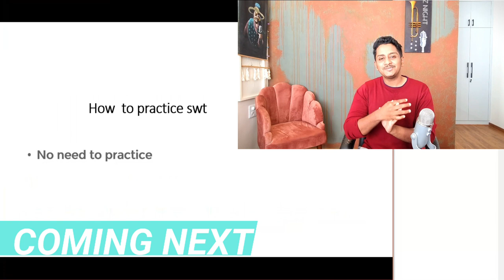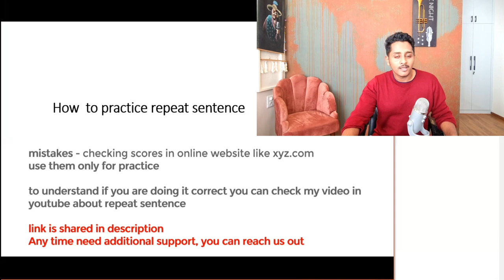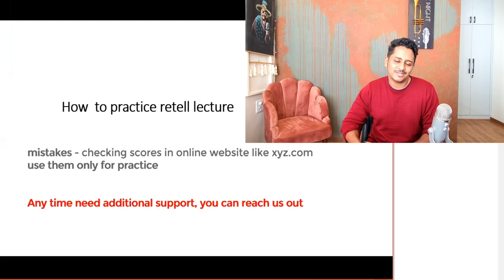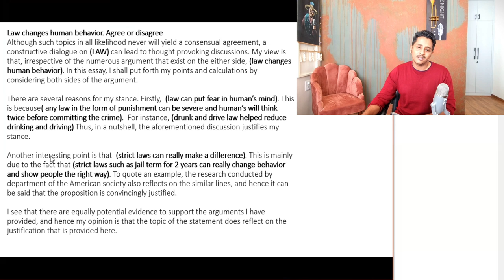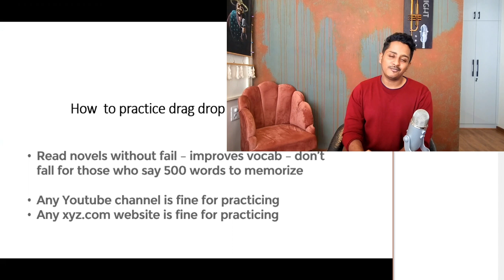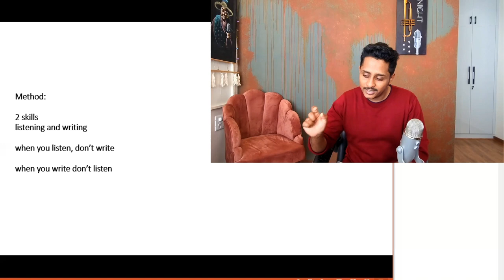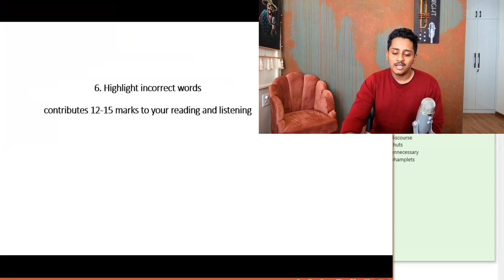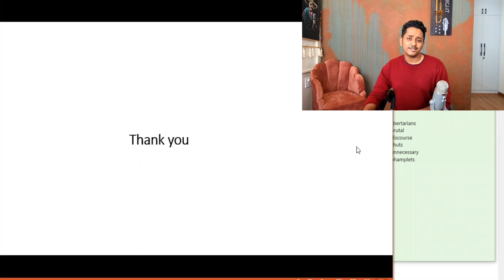PTE 4 weeks Study Plan | Tips and Tricks for all MODULES | Speaking | Writing Reading | Listening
In this video, our PTE AND IELTS EXPERT tutor nakul gowda explains easier way to solve PTE modules, shares tips and tricks for all SPEAKING WRITING READING AND LISTENING along with 4 WEEKS PTE STUDY PLAN. It covers the essential  tips and tricks and easy strategies.

or
watsapp us at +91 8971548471

links for the useful videos